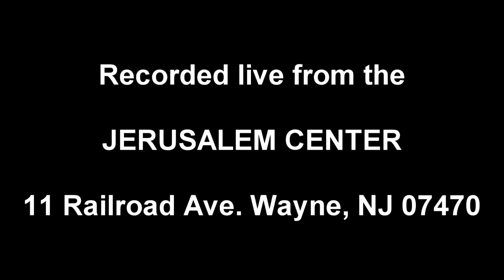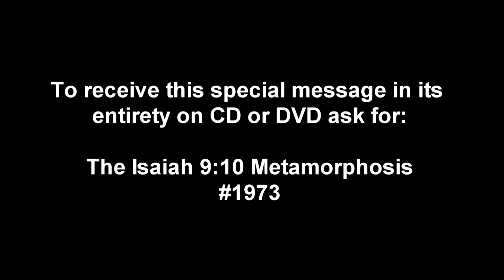The Isaiah 9:10 Metamorphosis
The Isaiah 9:10 Metamorphosis. #1973  What happened in the last days of Israel before judgment, and what began in the Harbinger has undergone a metamorphosis that is leading America to judgment.
To get in touch, to receive more, including Free Gifts and Updates, or to be part in the Great Commission, go to:  HopeOfTheWorld.org - Or write to: Hope of the World, Box 1111, Lodi, NJ 07644 To get The Harbinger and The Mystery of the Shemitah, just go online or off to wherever books are sold.